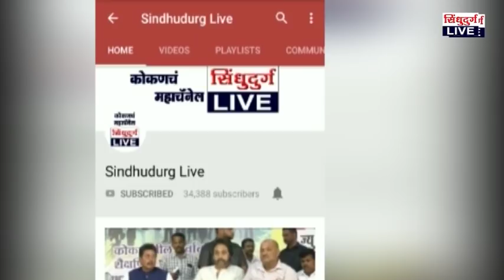Special Report | सातार्डा इथल्या पेंद्यासाठी धावून आले असंख्य कृष्ण...!